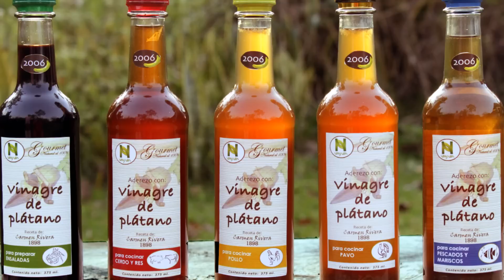¿Qué significa soñar con vinagre? - Sueño Significado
Soñar que bebe vinagre, significa que se siente amargado por culpa de una situación, podría tratarse de la relación sentimental o de pareja. Por otro lado, soñar que vertemos accidentalmente vinagre sobre un alimento indica que nos estamos equivocando a la hora de juzgar a alguien. Aqui dejo este video con explicaciones mas detalladas y el significado de soñar con vinagre. Para mas interpretaciones de sueños visitanos en: suenosignificado.com